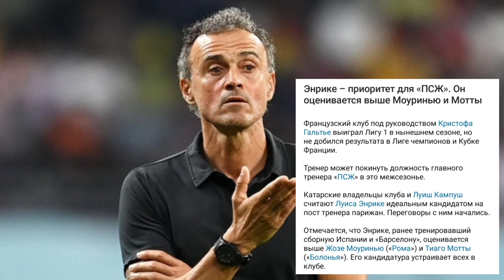Трансферні новини #12 football #2023